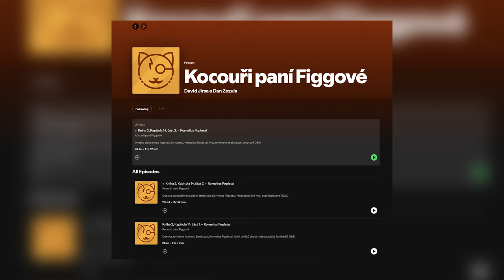VL13 žiju aneb plán na další 4 roky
Čau! Dneska si povíme o tom, co budeme dělat další 4 roky na tomhle kanálu. Projekt se bude jmenovat Postmodernistův průvodce literaturou aneb PPL.

Chcete naši tvorbu podpořit? Za €5 měsíčně můžete mít přístup do Discoru přes naše Herohero